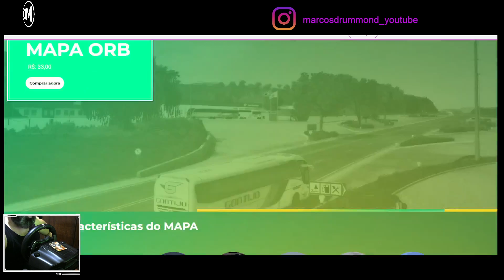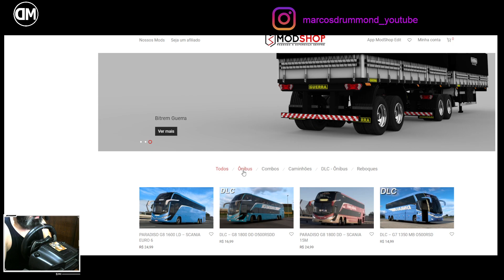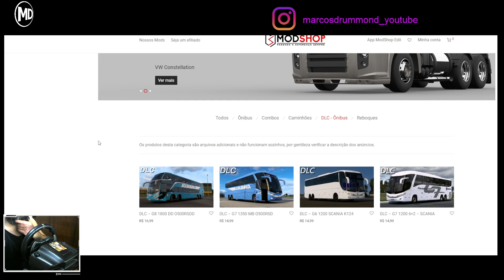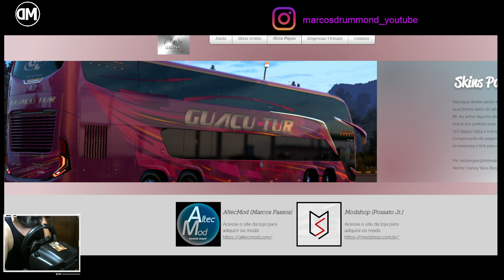Exibição HR SKINS - Reunidas Caçador - Skin em 8K - G7 1200 FACELIFT – MB O500rsd Euro 5 - ModShop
Skin - Reunidas Caçador - G7 1200 FACELIFT 6x2 – MB O500rsd Euro 5

Excelente 2023!